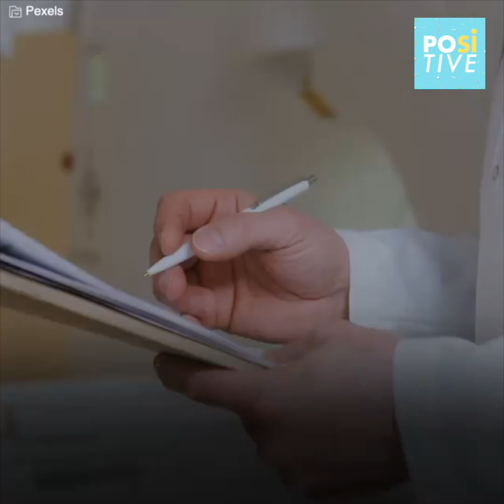The terrible illness of Olga Tañón's daughter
From the moment Gabriella was born, Olga Tañón's life was hard.
She dedicated herself to treating an illness that doctors claimed had no cure.
But she prayed to God and never gave up.
A miracle was about to come into her life...